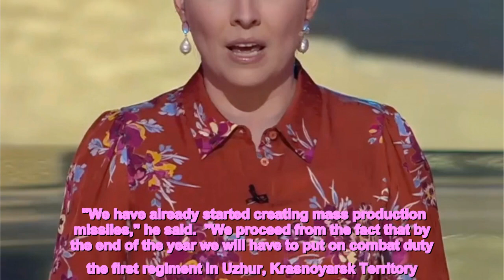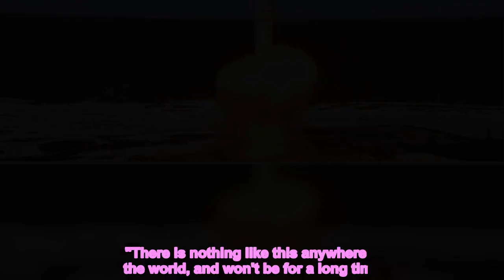CHILLING THREAT Putin’s ‘Iron Doll’ threatens to nuke Downing Street and White House as Russia relea